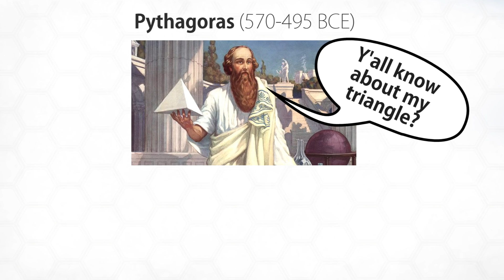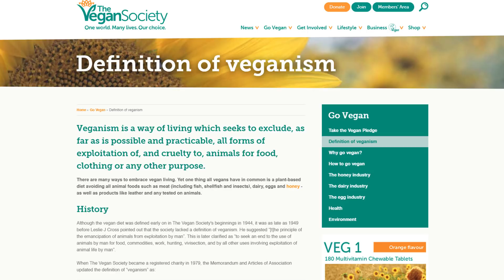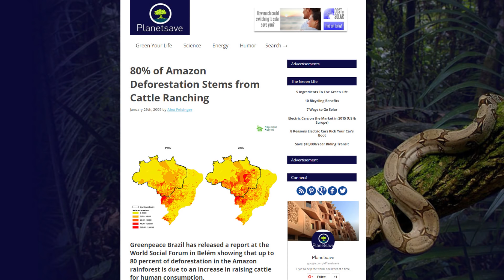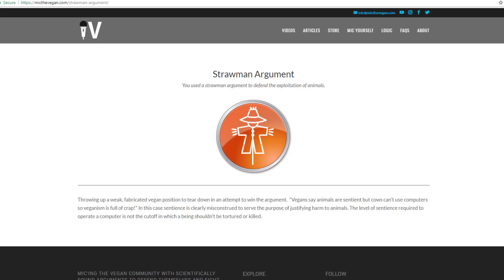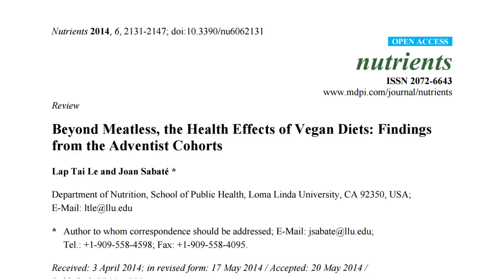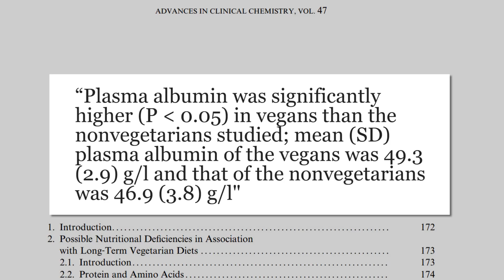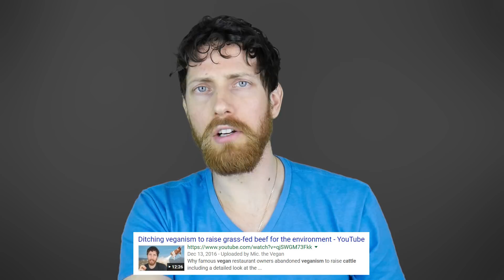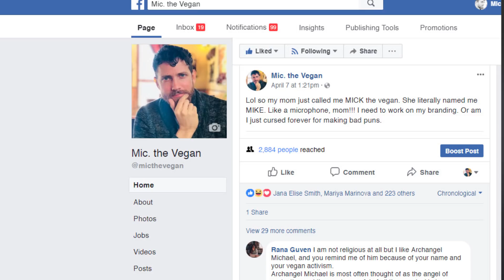'Veganism is a Religion' | Response to Joe Rogan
Does veganism fit the definition of a religion? Did it start as a religion? Plus responses to many of the myths from Joe Rogan's recent video post.

1/3-1/2 of the Earth's grain,
"Almost 50 percent of the grains produced in the world are fed to livestock"